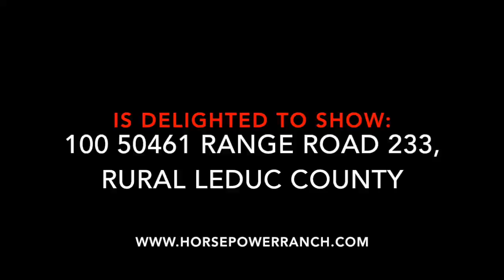The Mona LaHaie Group - 100 50461 Range Road 233 Rural Leduc County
for photographs and full listing details.